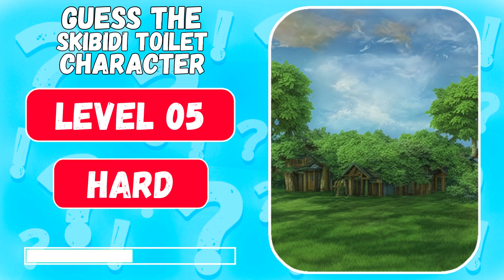Guess the skibidi toilet characters | Squint your eyes part 39